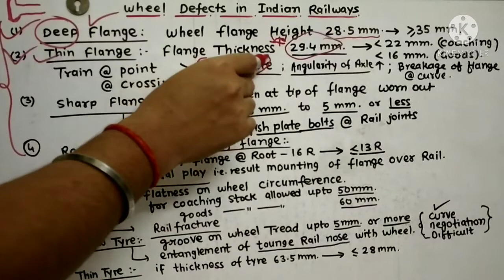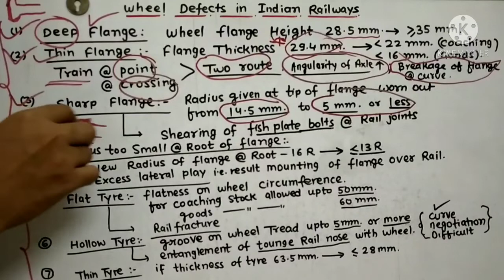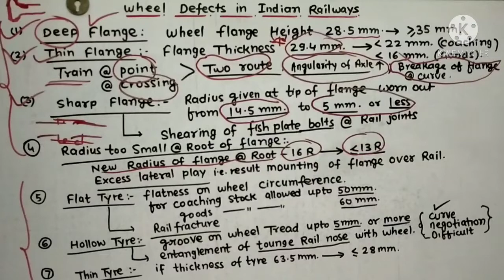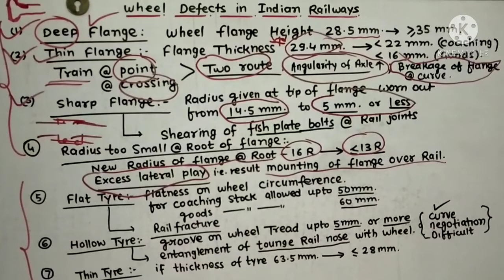Wheel Defects & their Repercussions in Indian Railway@railwaypartner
Hello Friends,
in this video we will discuss the Major two types of Wheel Defects I.e. Flange Defect and Tyre Defect, so what is their Permissible  & Condemn Limit with their Repercussions .
in general all 7 defects
Sharp flange
deep flange
thin flange
less root radius
hollow tyre
flat tyre
thin tyre are discussed in the video.
LM
This channel sole purpose is spreading awareness and knowledge about the workings of the Indian railways with their employees as well as common people and imparting a healthy competition towards them for their career progression through knowledge sharing.